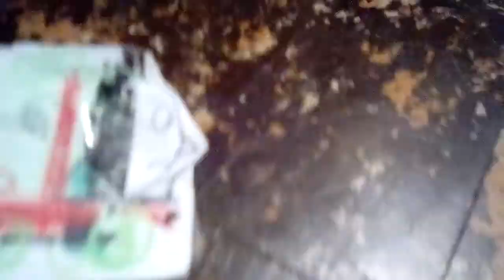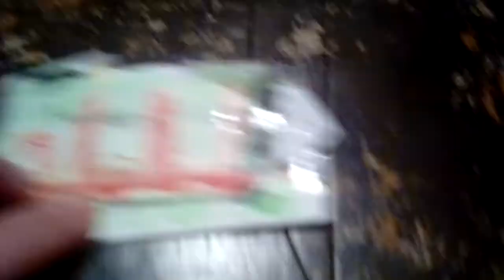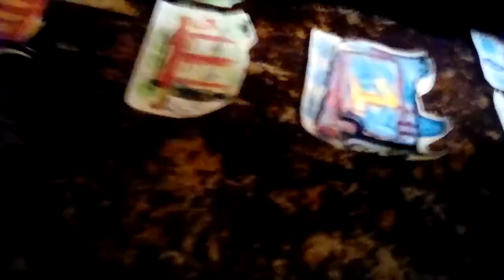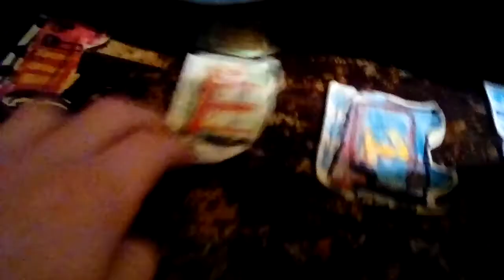Henry's Mad World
Thomas belongs to HiT and Mattel